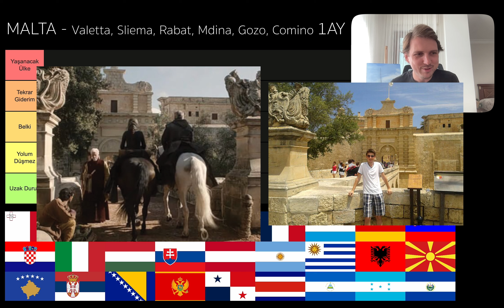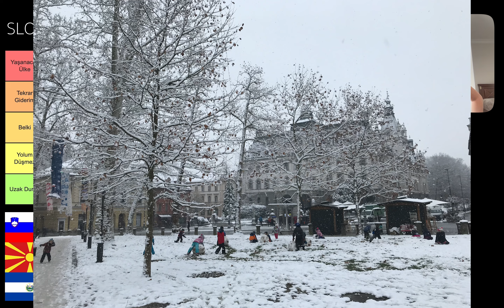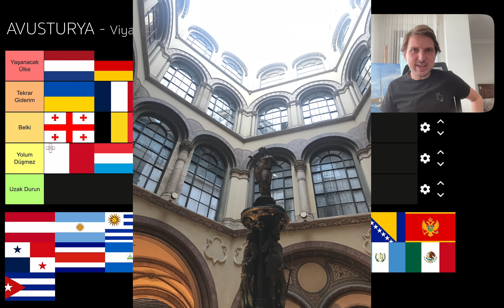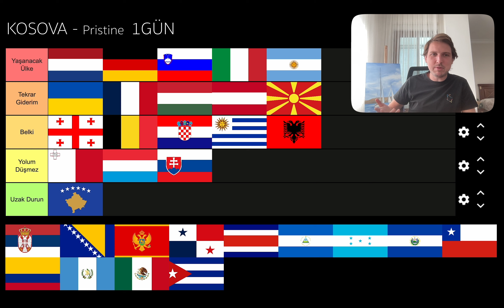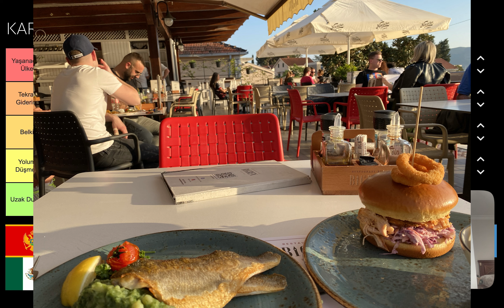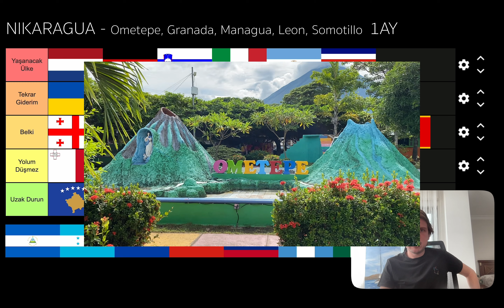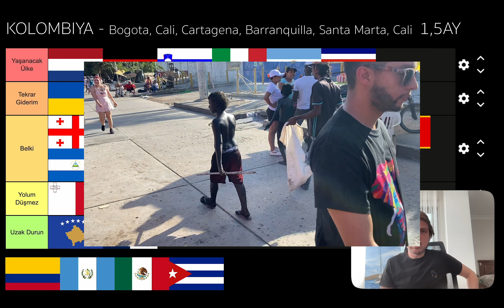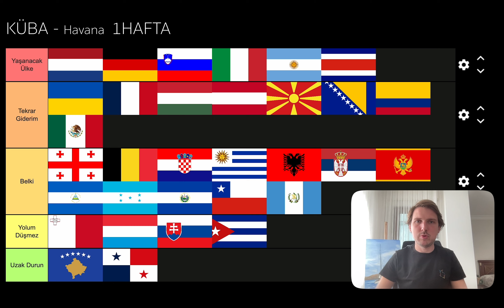10 SENEDE GİTTİĞİM 32 ÜLKE TIER LIST | YAŞANILACAK ÜLKELER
İlk yurtdışı yolculuğumun üzerinden 10 sene geçti. Bu süreçte 4 kıtadan 32 ülkeye gitme fırsatı buldum. Bu videomda bu ülkeleri yaşanılabilirlik açısından sıralayacağım. Siz de yaşanılacak ve uzak durulacak ülkeleri yorumlarda paylaşabilirsiniz.

0:00 Giriş
0:28 MALTA
0:59 UKRAYNA
1:28 GÜRCİSTAN
1:45 BELÇİKA
2:13 HOLLANDA
2:37 FRANSA
2:58 LÜKSEMBURG
3:05 ALMANYA
3:27 SLOVENYA
3:45 HIRVATİSTAN
4:01 İTALYA
4:36 MACARİSTAN
4:56 SLOVAKYA
5:12 AVUSTURYA
5:39 ARJANTİN
6:27 URUGUAY
7:06 ARNAVUTLUK
7:24 MAKEDONYA
7:42 KOSOVA
8:40 SIRBİSTAN
9:01 BOSNA-HERSEK
9:28 KARADAĞ
9:48 PANAMA
11:36 KOSTA RİKA
12:17 NİKARAGUA
13:00 HONDURAS
13:29 EL SALVADOR
14:12 ŞİLİ
14:35 KOLOMBİYA
15:08 GUATEMALA
15:32 MEKSİKA
16:10 KÜBA
17:28 Kapanış